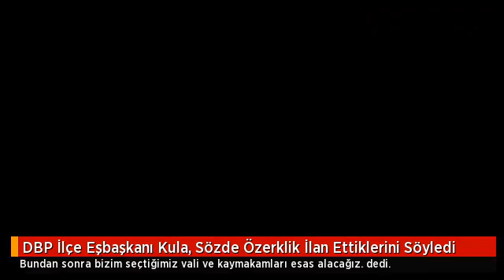DBP İlçe Eşbaşkanı Kula, Sözde Özerklik İlan Ettiklerini Açıkladı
DBP'li Doğubeyazıt İlçe Eşbaşkanı Muhsin Kula, özerklik ilan ettiklerini öne sürerek, "Bundan sonra bizim seçtiğimiz vali ve kaymakamları esas alacağız." dedi.